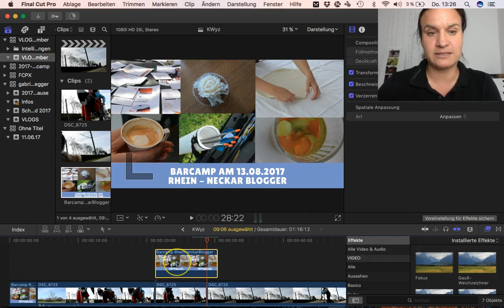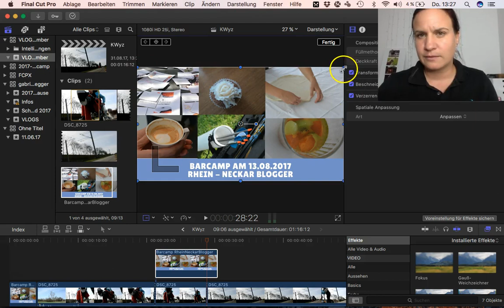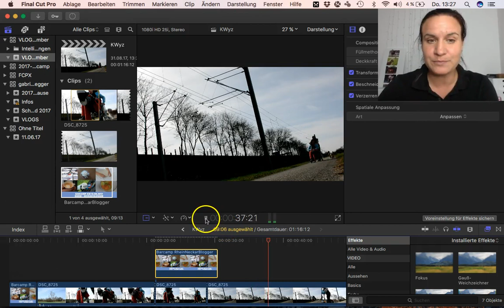FCPX | Wie Du Bild in Bild einfügen kannst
Tipps zur Steigerung Deiner Sichtbarkeit. Wie kannst Du sichtbar werden.

FCPX: So kannst Du mehrere Bilder in einem Video gleichzeitig anzeigen lassen.

Meine Videoausrüstung:
*Canon Powershot G7X
- leider ohne Audiobuchse, Ton ist aber OK -

*Nikon D5200
*Rode VidMic

oder
*IPhone 6Plus
*Rode SmartLav (super Sound)
*Selfie Stic